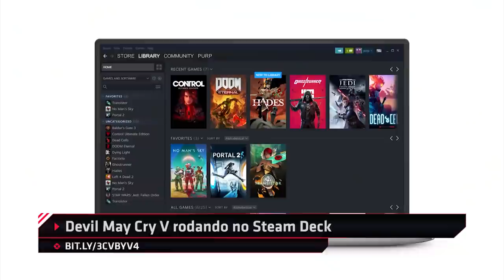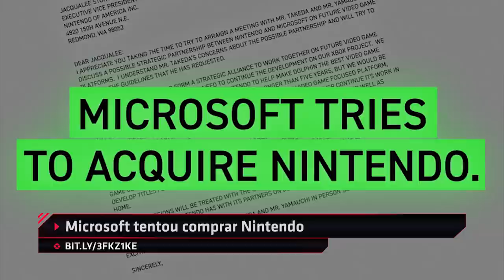MICROSOFT TENTOU COMPRAR A NINTENDO - Daily Fix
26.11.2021 - Tema de Arcane ganha versão forró; Duende Verde de Homem Aranha: Sem Volta Para Casa aparece com novo visual; Devil May Cry V rodando no Steam Deck; Microsoft mostra carta da época em que tentou comprar a Nintendo.

Tem também a boa do fim de semana!

ACOMPANHE O IGN BRASIL!